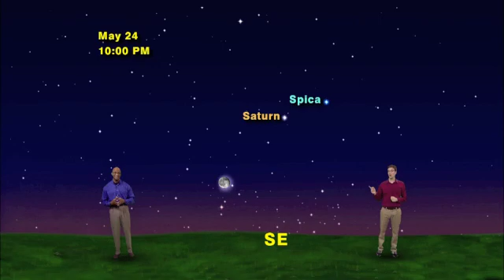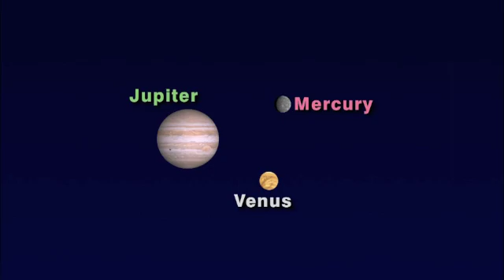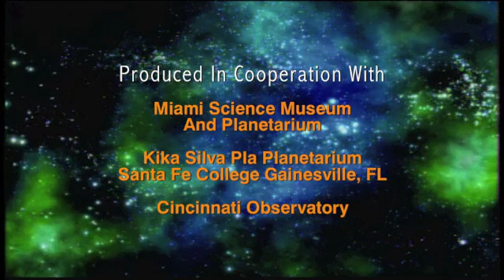Star Gazers May 13-19, 2013 5 Minute version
"A Planetary Feast For May"